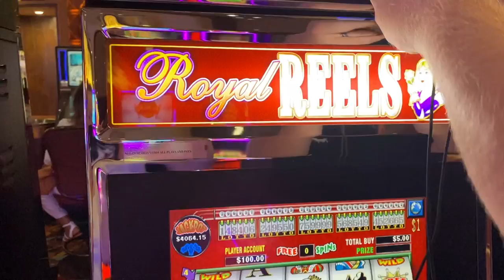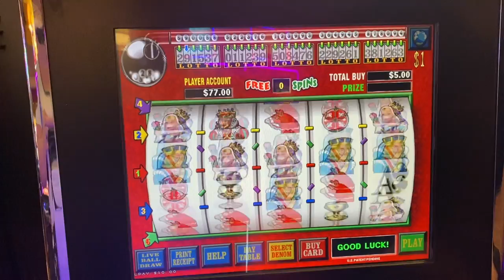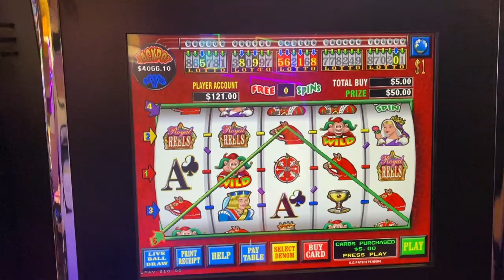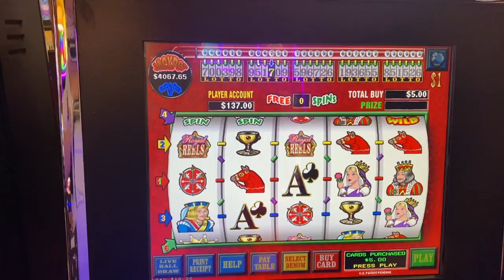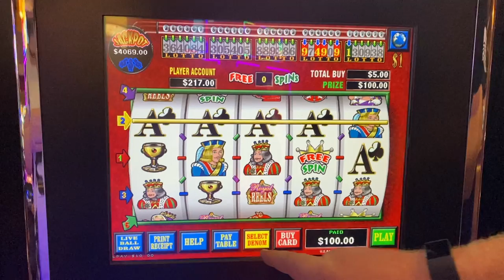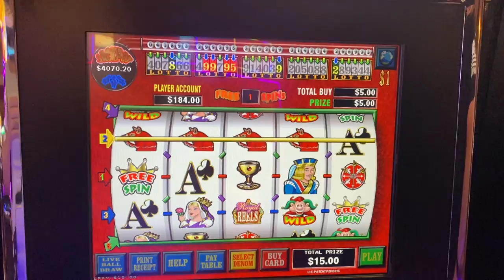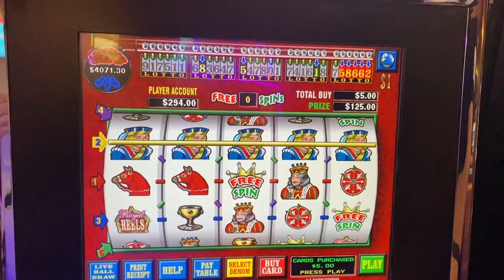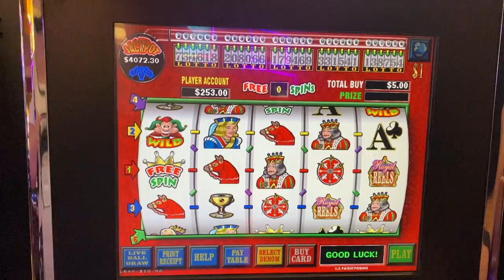ROYAL REELS FULL SESSION | PROFIT ON OLD SCHOOL SLOTS!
We took it a little old school with Royal Reels this video. We love this game, now that we know how it works! We hope you like it too! These recordings are from Choctaw in Durant, OK.